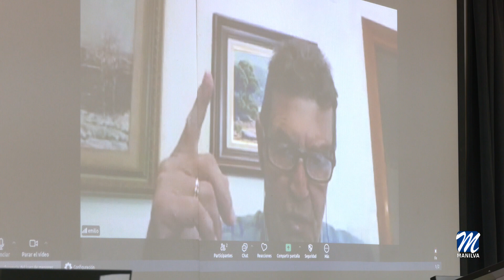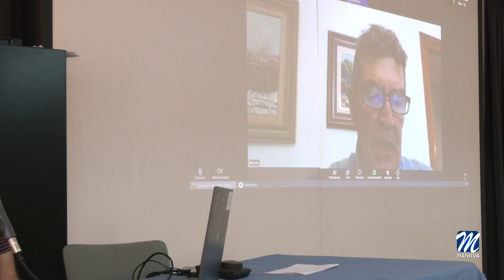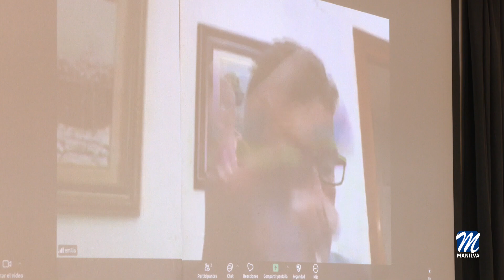Videoconferencia del juez Calatayud en el Instituto Las Viñas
Videoconferencia del juez Calatayud en el Instituto Las Viñas (Manilva).